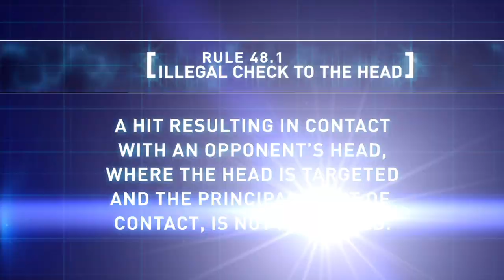Player Safety: Hard, Legal Checks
This latest video explains the sort of hits deemed to be hard, but legal hockey checks.